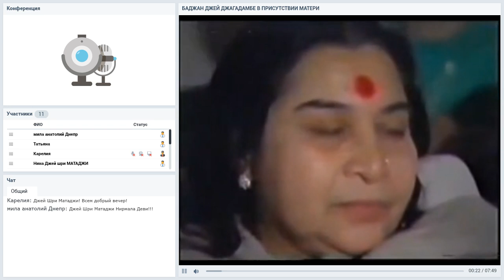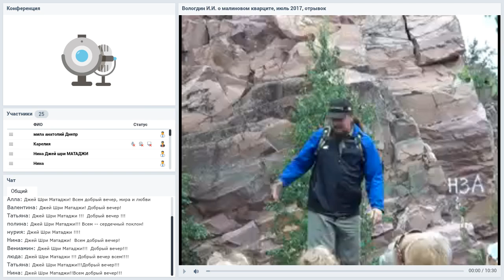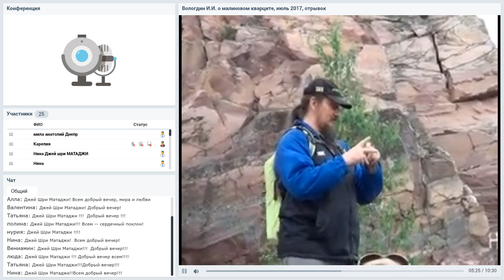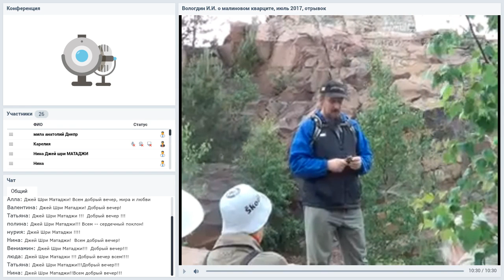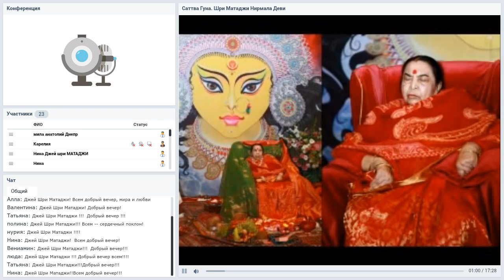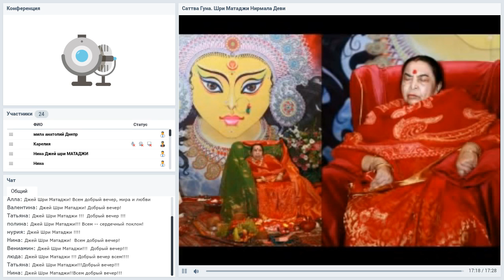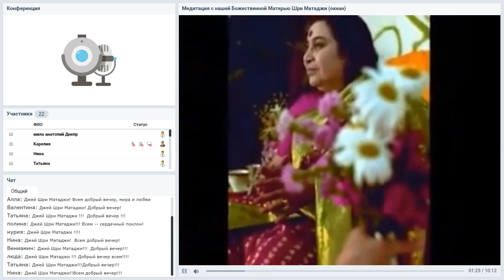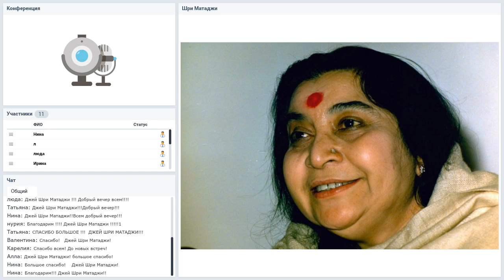143 вебинар "Знакомство со школой Сахаджа Йоги в Карелии".